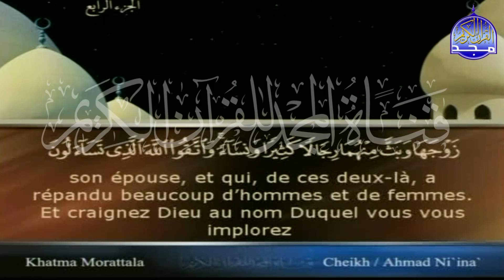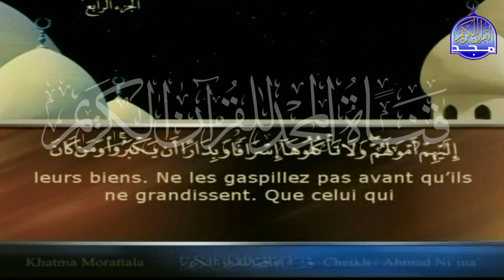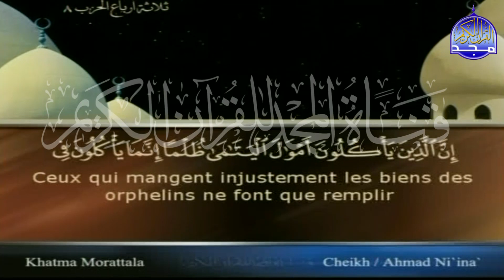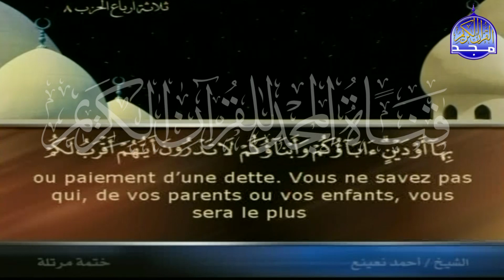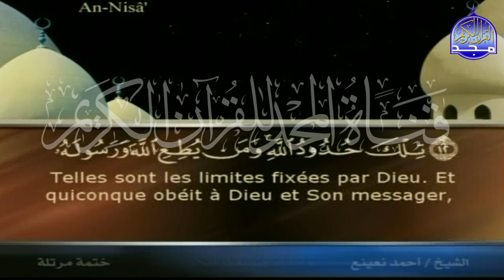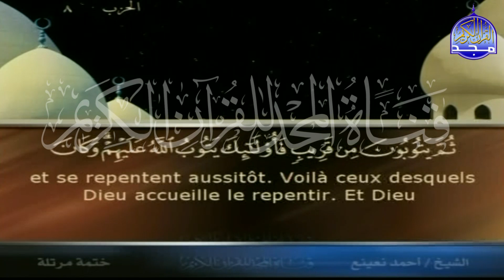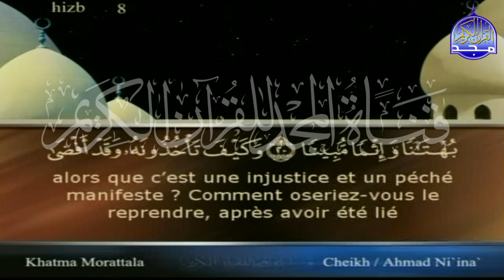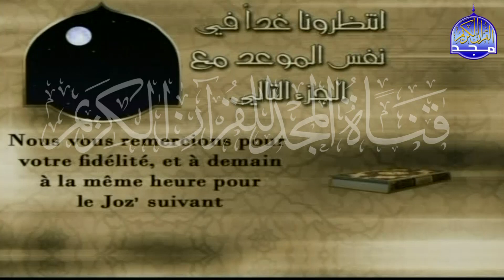الختمة المرتلة " مترجمة باللغة الفرنسية " ❄ الجزء الرابع (الربع 8,7) ❄ للشيخ أحمد نعينع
نصحبكم مع الختمة المرتلة بصوت القارئ الشيخ أحمد نعينع
وهي ختمة مترجمة باللغة الفرنسية ..